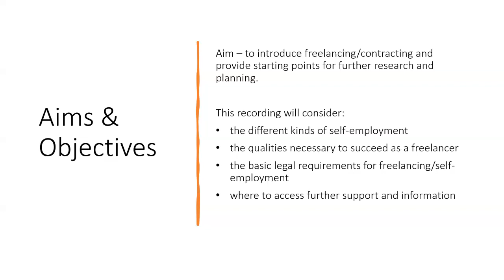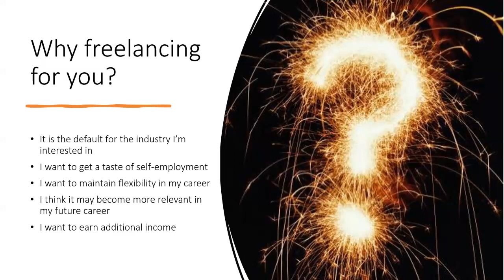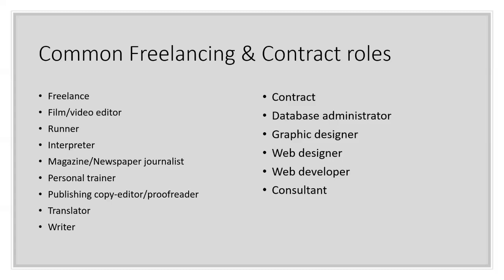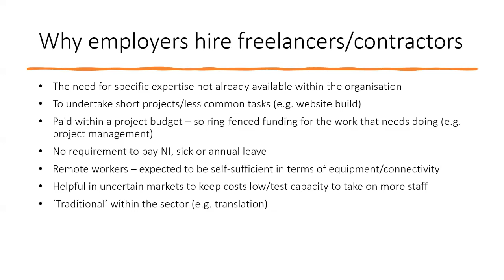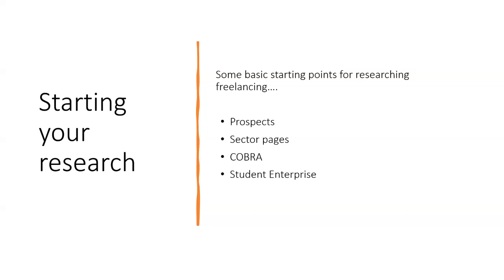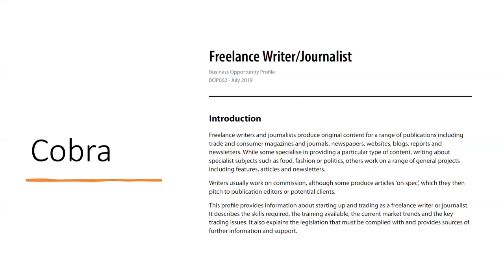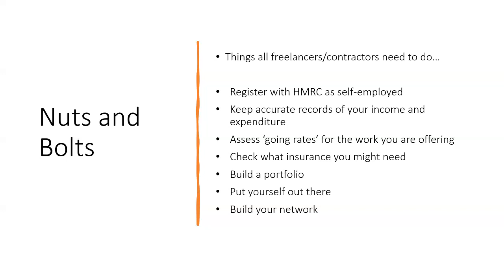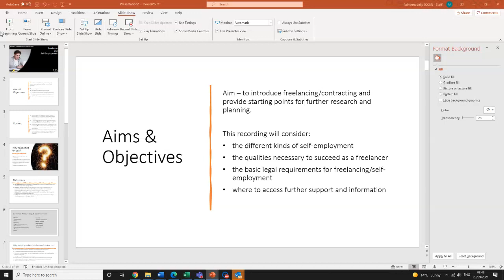How to... freelance and get into self-employment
Part of the 'How to' Series of workshops from CareerCentral, learn more about freelancing and self-employment in this pre-recorded session.